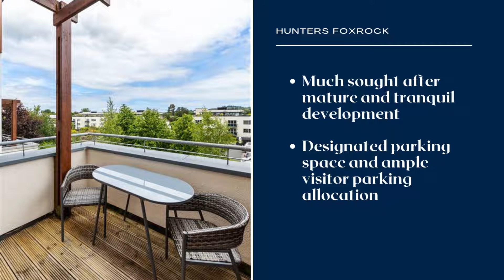FOR SALE - 51 Brennanstown Ave, Cabinteely, Dublin 18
FOR SALE - 51 Brennanstown Ave, Cabinteely, Dublin 18 - €545,000

Bright and spacious 3 bed duplex property that has been extremely well maintained by the current owners and is presented in turn key condition with tasteful décor and quality fittings and finishes. Constructed by the renowned Tudor Homes developers in 2004, it is situated in a quiet cul de sac at the top end of the Brennanstown development, in a tranquil setting with views towards the Dublin mountains. The property is flooded with natural light, due to the wonderful dual aspect terraces and consists of rooms of excellent proportions.

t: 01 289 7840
PSRA License No. 001631